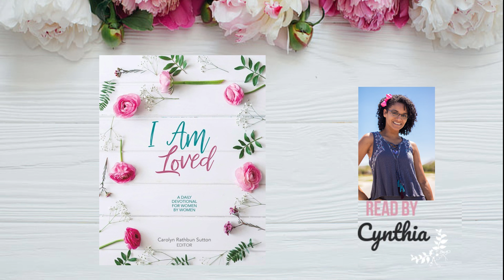Women's Daily Devotional | September 9, 2021 | Autumn Leaves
Hey friends!